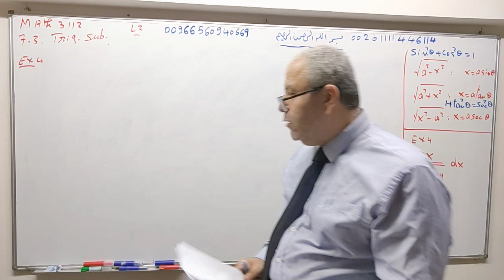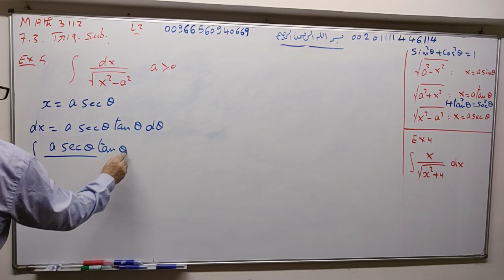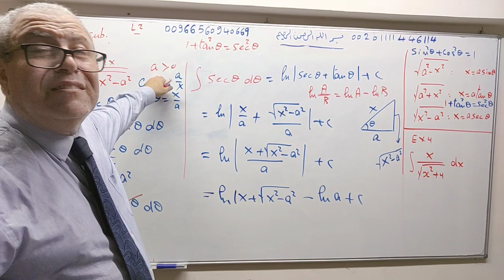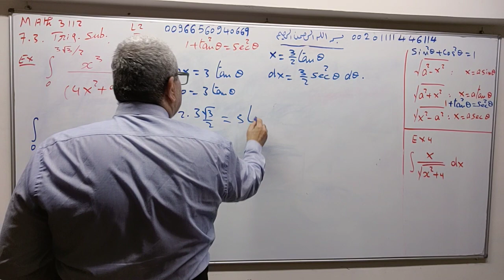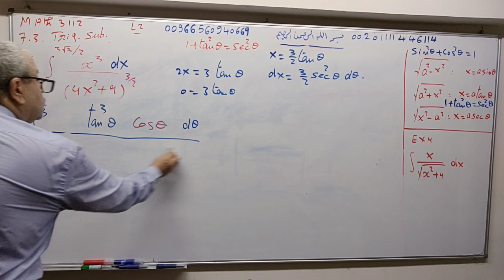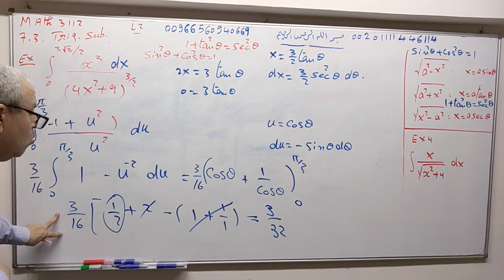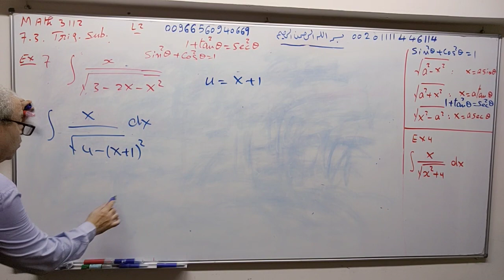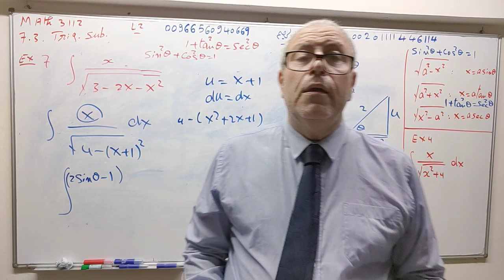Math3112,Sec 7.3L2 Trigonometric substitution